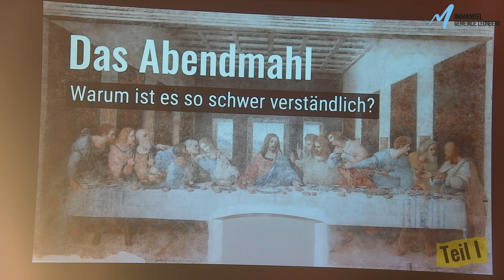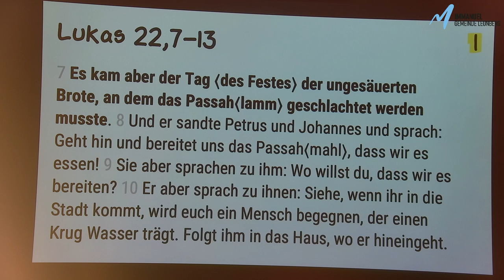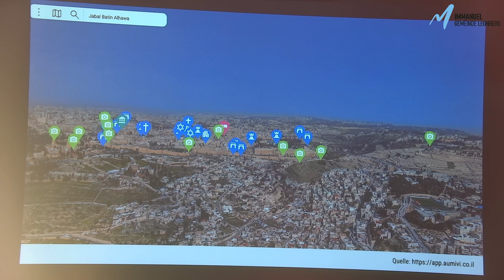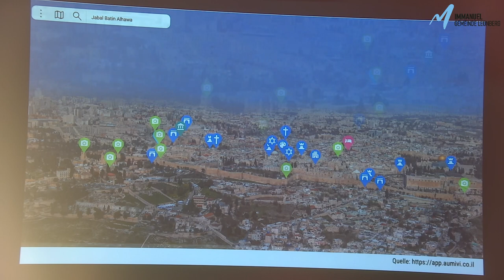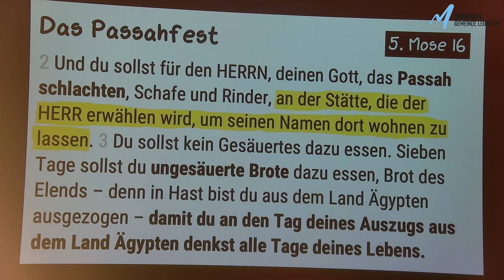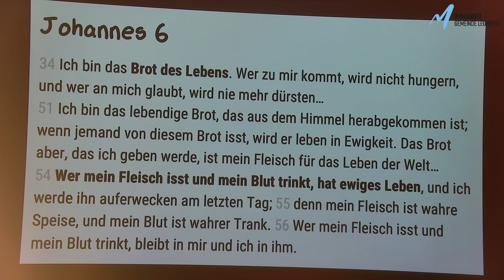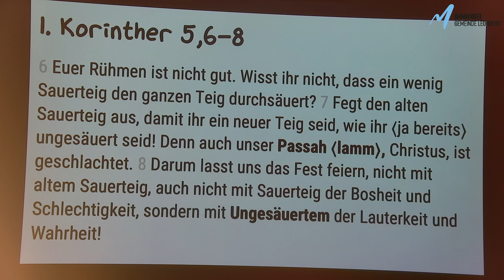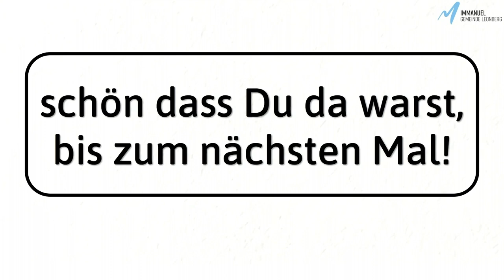Abendmahl - Teil 1 - Predigt vom 04.02.2024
Thema: Warum ist das Abendmahl so schwer verständlich? Der Ursprung des Abendmahls
Predigt: Christoph Meier-Fürstenwerth